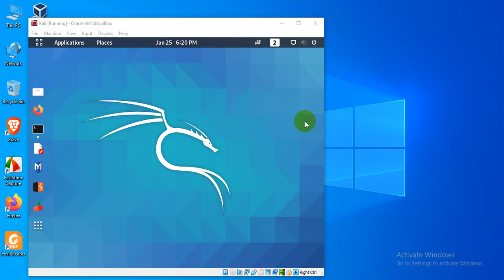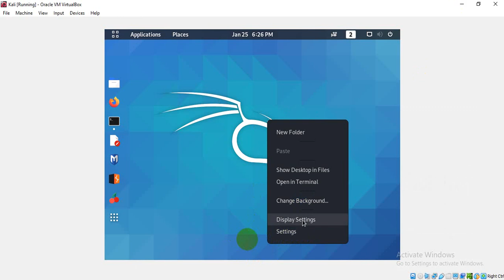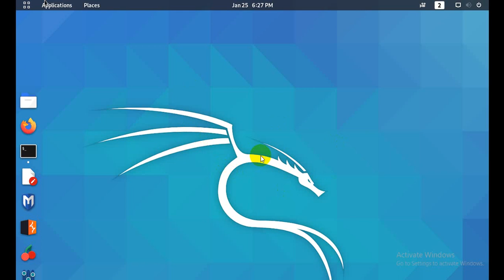kali linux full screen virtualbox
This Video  showing how to  running Kali Linux 2020.3 FullScreen mode on VirtualBox . If upon system reboot the screen doesn't auto-resize automatically. But Need to Display Setting .

1. Click Right Button .
2. Got to Display Settings .
3. Change your Monitor Display Resolution.
4. Here I Change My Display Resolution
You Change Your Display Resolution.
1280*1024(5:4)

virtualbox os full screen how to view kali linux full screen in virtualbox kali linux full screen vmware workstation